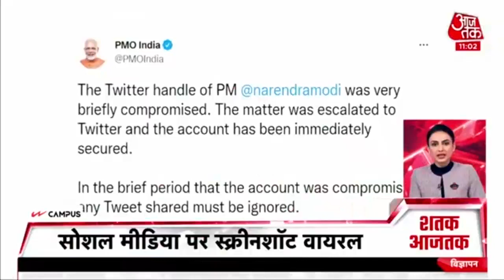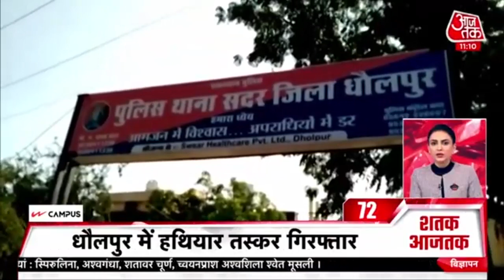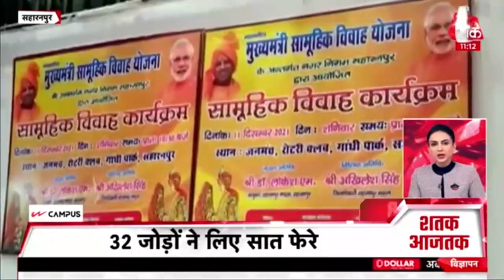Hindi News Live: देश दुनिया की इस वक्त की 100 बड़ी खबरें | Shatak Aaj Tak | Latest news